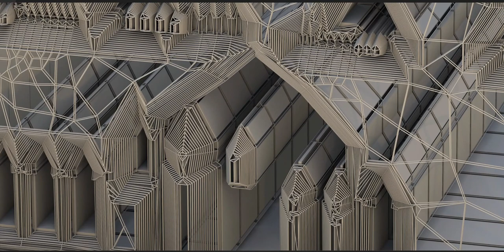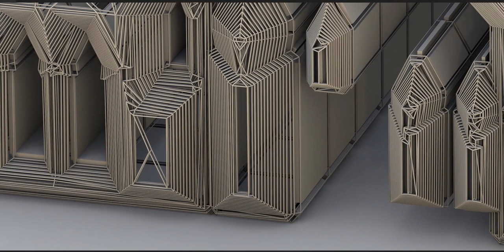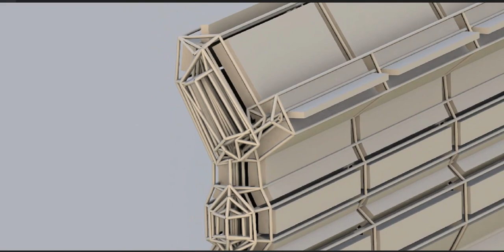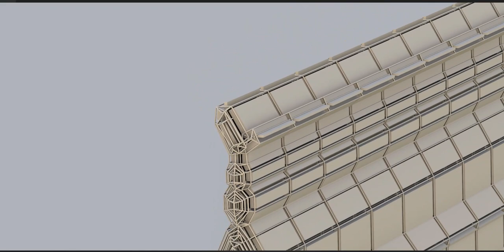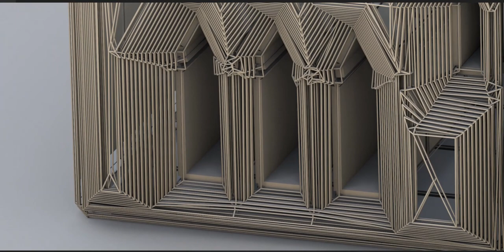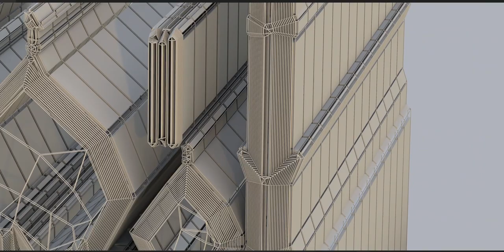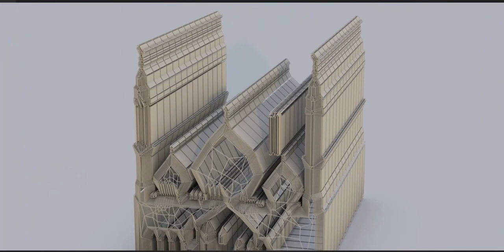Mosques are usually covered buildings, but can be any place where prayers (salah) are performed